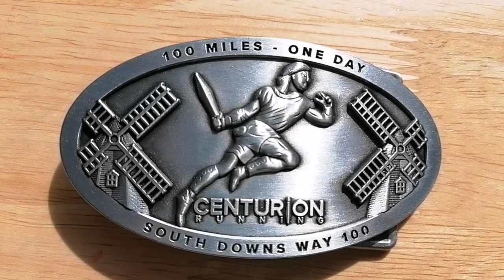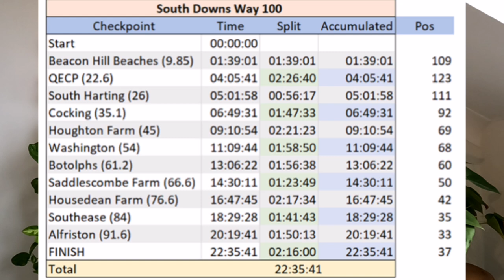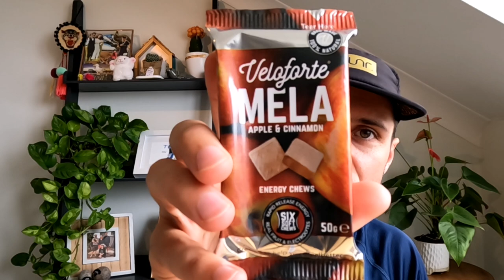Lessons From My First 100 Mile Ultramarathon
Reflecting on the key lessons from my first 100 mile ultramarathon.

The South Downs Way 100 is a 100 mile foot race with 12,700ft of elevation gain. It follows the chalky trails of the South Downs Way, a national trail in the south of England that runs from Winchester to Eastbourne.

Thumbnail Photo by Pierre Papet @further.run on Instagram

The Channel:
At Time On Feet we have something for every runner. We cover stories from the running community, training plans, races, reviews of shoes and kit, parkruns, marathons, ultras and beautiful trails.

00:00 - Intro
00:00 - Reflections on Training
01:45 - Lesson 1: Adjust Where Necessary
04:50 - Lesson 2: Look After Your Feet
06:41 - Lesson 3: Remember Good Admin
07:12 - Lesson 4: Things Can Improve
08:03 - Lesson 5: Support Really Helps
09:42 - Lesson 6: The Puzzle of Nutrition
11:05 - Would I Do Another 100 Miler?
13:02 - Roundup

All Music: Epidemic Sounds